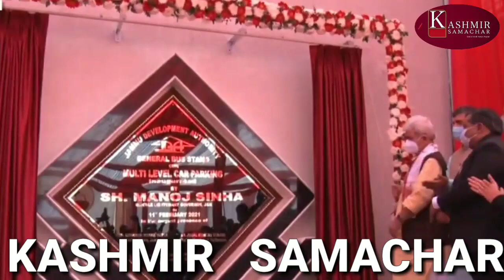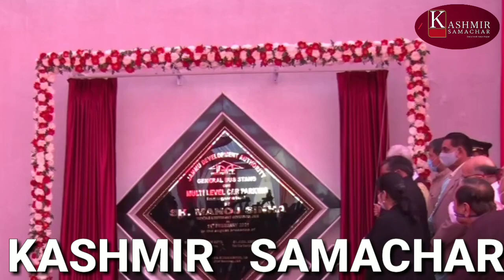सात वर्षों बाद जम्मू को मिला तोहफ़ा : Grand Inauguration of Jammu Bus Stand Multi-tier Parking